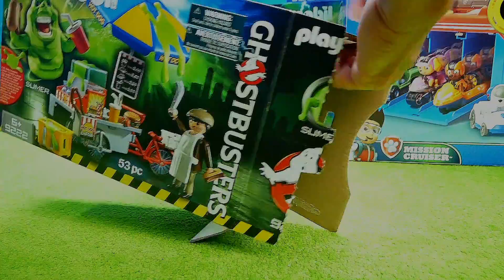Schaufelbagger, Müllauto,Feuerwehr,Polizei,Traktoren,Schwerlasttransporter,Spielzeugautos für Kinder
Alle Spielzeuge sind selbst gekauft. In den kleinen Filmen wird kinderfreundlich gezeigt, was die verschiedenen Fahrzege von  Bruder, Playmobil, Siku, Lego, Lego Duplo auf Baustellen oder in Landschaften für verschiedene Funtionen haben.

Außer den verschiedenen Fahrzeugen gibt es aber noch viel mehr zu sehen. Ich zeige euch  Unterwasserwelten, Schneelandschaften, Weltraumszenen und vieles mehr.